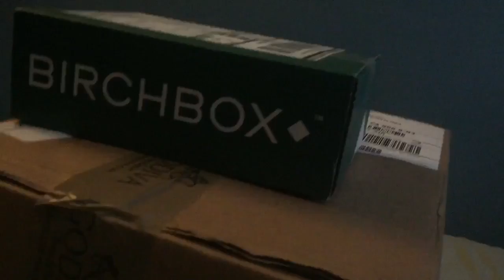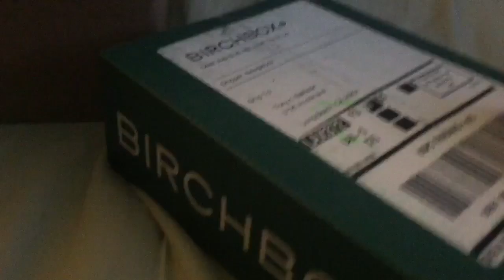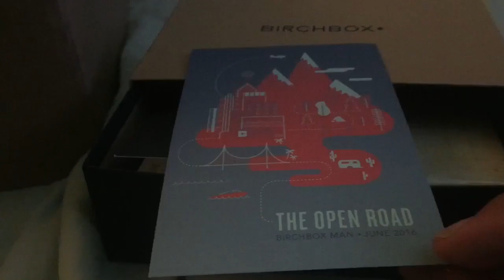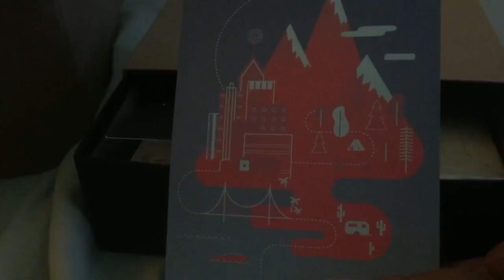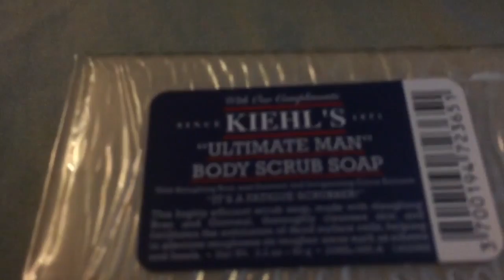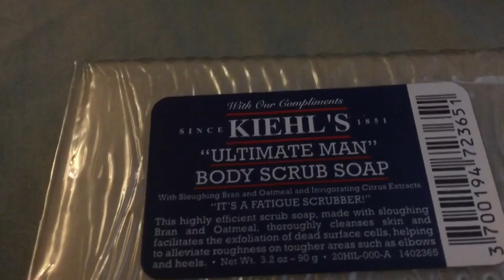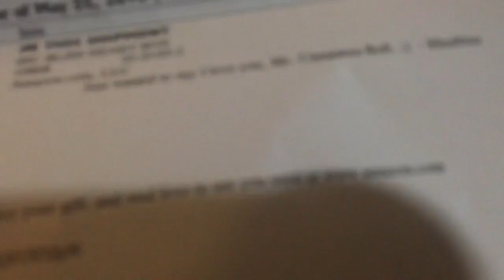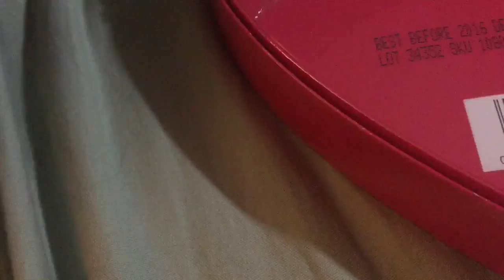another unboxing video!!!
Both a package from birchbox and the boyfriend!!!